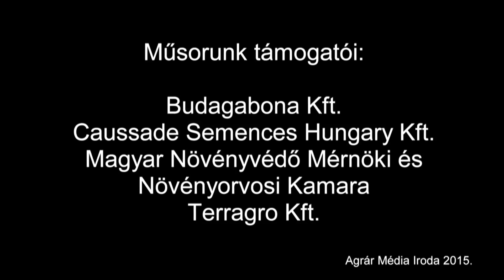Növényvédelem a gyümölcsösökben- június